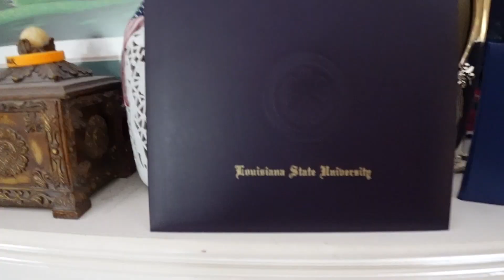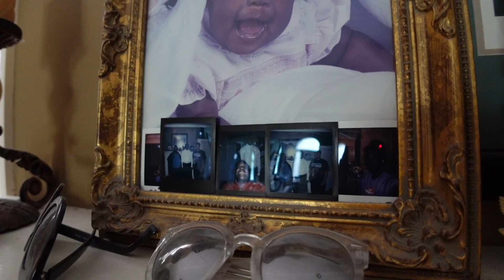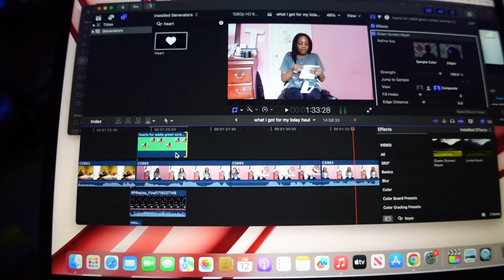summer day in my life! late bday dinner, laundry, new apple watch band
links + socials↓
amazon storefront

✰volleyball channel✰  @JacobyVolleyball
✰budgeting channel✰  @JacobyBudgetsCash

✰chapters✰

✰posting schedule✰: every sunday + thursday

✰Sub Count- ✰

with love,
jacoby :p